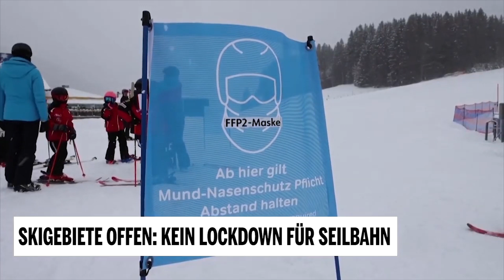Skigebiete offen: Kein Lockdown für Seilbahn